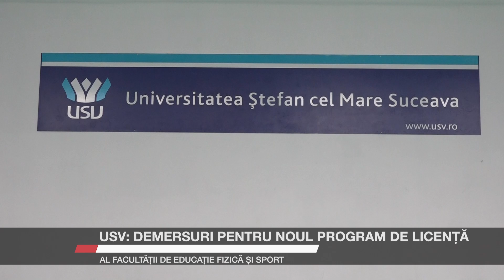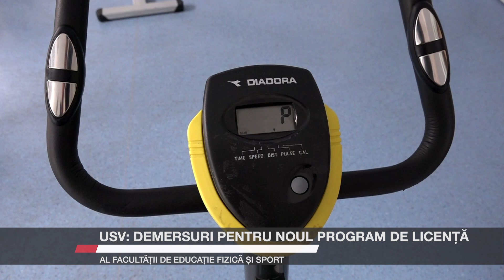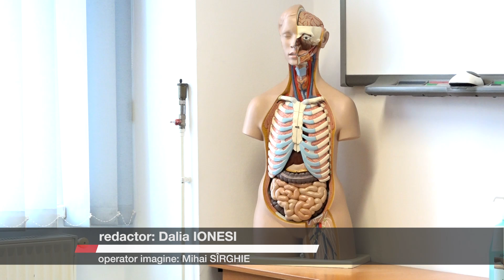USV: Demersuri pentru noul program de licență al Facultății de Educație Fizică și Sport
Senatul Universității „Ștefan cel Mare” Suceava a aprobat, în ședința din 7 noiembrie, demararea unui nou program de licență - Sport și performanță motrică. Acesta va face parte din cadrul Facultății de Educație Fizică și Sport, va avea o durată de 3 ani și un total de 180 de credite.